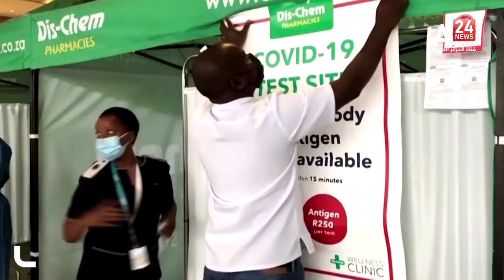New variant causes sharp incrzse in cases